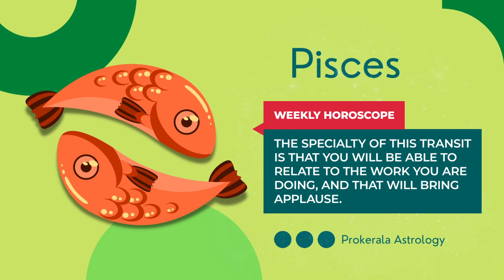Pisces Weekly Horoscope: July 16 to 22, 2023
Want to know what this week has in store for you. Check out our July 16 to 22, 2023 weekly horoscope to get a glimpse of the week ahead.